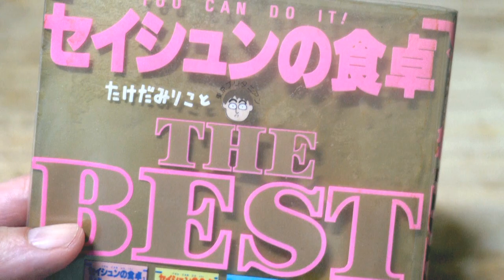セイシュンの食卓の超簡単節約レシピ「サバのカンジル」を作ってみた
セイシュンの食卓の本から
超簡単節約レシピ「サバのカンジル」を作ってみました。
サバ缶を使って時間もお金も節約レシピ。
使うのはさばの味噌煮缶、ネギ、生姜、熱湯。